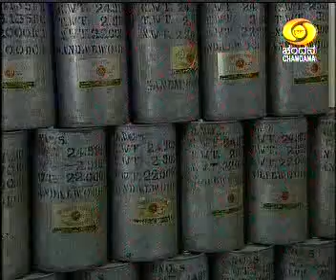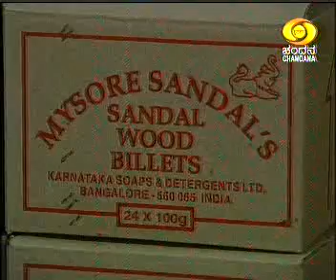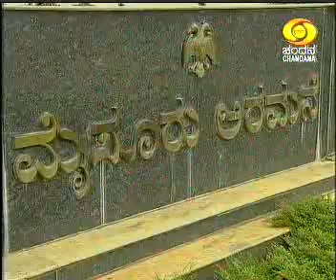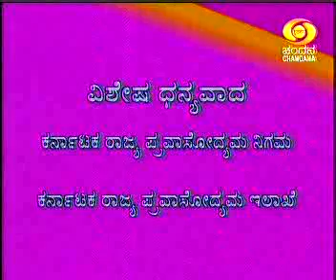Thaana Yaana_ತಾಣ-ಯಾನ_Chandana(DD)Tv ಕನ್ನಡ_Mysore sandal soap & Oil Factory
ಮೈಸೂರು ಗಂಧದ ಸಾಬೂನು ಮತ್ತು ಎಣ್ಣೆ ತಯಾರಿಕಾ ಘಟಕ.
ಮೈಸೂರು ಅರಮನೆ
ಕೆ.ಆರ್. ವೃತ್ತ
ದಸರಾ ಮೈದಾನ ಹಾಗು ವಸ್ತು ಪ್ರದರ್ಶನದ ಸ್ಥಳ

Mysore Sandal oil and Soap Factory
Mysore Palace
K.R.Circle
Dasara Field and Exhibition Place

Chandana Tv Kannada
Thaana-yaana
ಚಂದನ ವಾಹಿನಿಯಲ್ಲಿ ಪ್ರತಿ ದಿನ ರಾತ್ರಿ ೦೯:೪೫ ಕ್ಕೆ ಪ್ರಸಾರವಾಗುತ್ತಿರುವ ಪ್ರವಾಸ ಆದಾರಿತ "ತಾಣ ಯಾನ" ಕಾರ್ಯಕ್ರಮದ ಮುದ್ರಿತ ಸಂಚಿಕೆಗಳು.
for further episodes and other travel blogs in ಕನ್ನಡ.